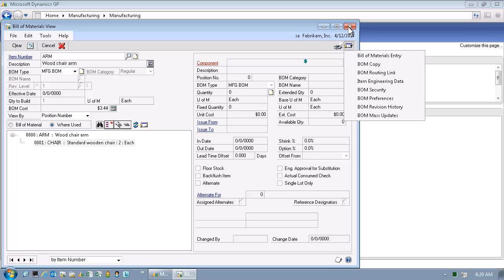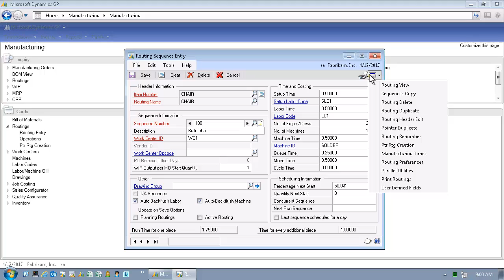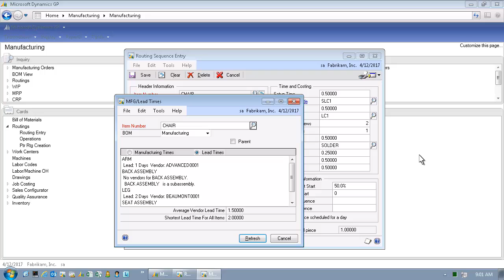Microsoft Dynamics GP 2013 - Plan to Produce - Foundation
This video demonstrates the foundational elements of bills of material and routings in Dynamics GP 2013.  Additional videos covering forecasting, master production scheduling, material requirements planning, capacity requirements planning, manufacturing order processing and lot and serialization tracking are available.